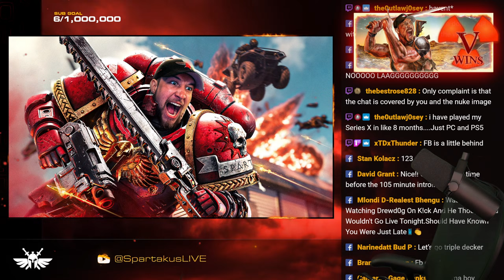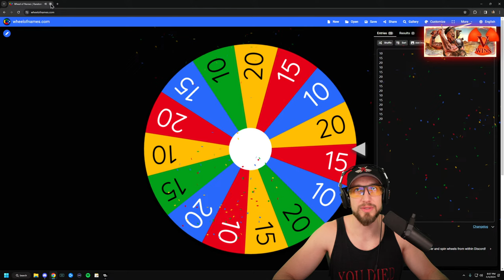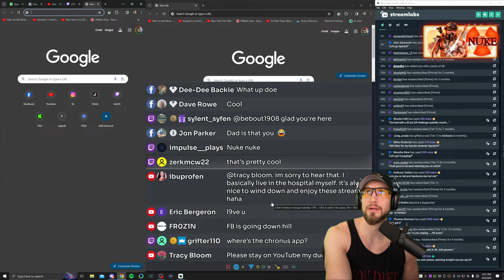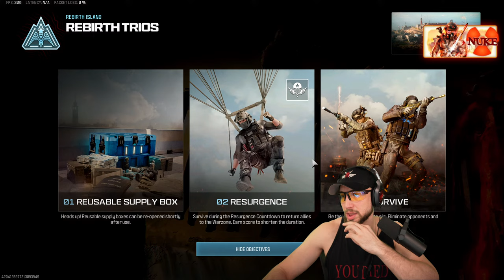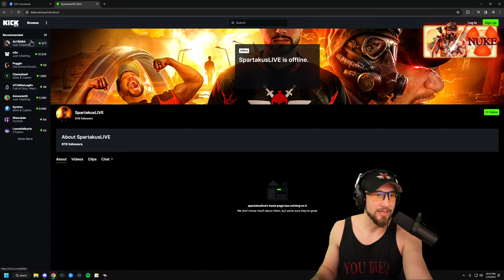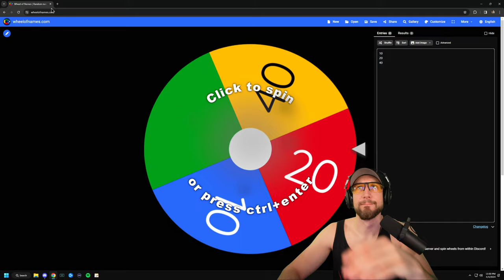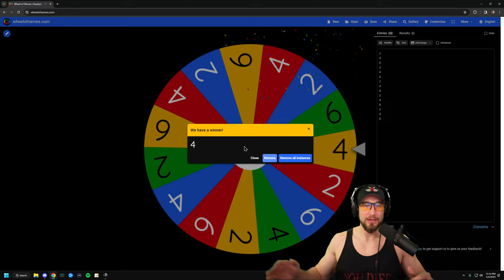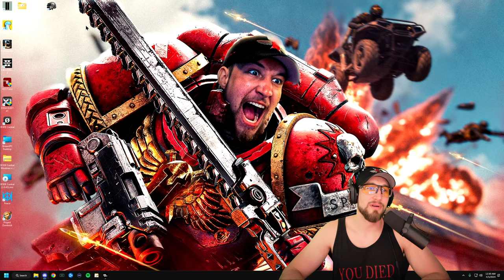6 Years of ULTIMATE Content || Rebirth NUKES || #1 Video Game HERO wins EVERY match ALL night